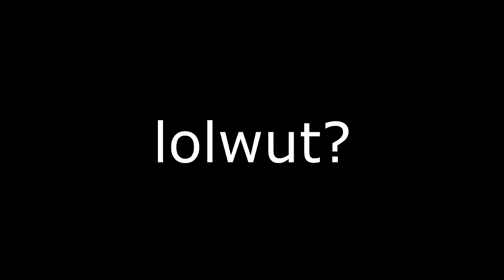StatiquhL (ChemiquhL) vs Arial 7 | 2-0 | "Feel The Static"